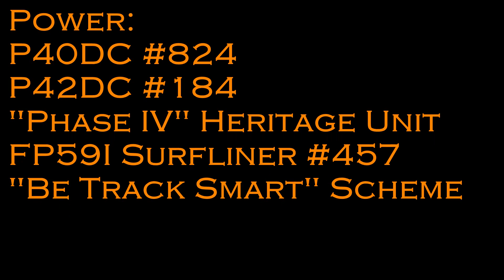Amtrak Special: Heritage Units and a Surfliner!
This has been the month for Heritage Units, especially on Amtrak.  Here we have the #4 with not only the Heritage Unit #184, in the consist is one of the FP59I #457 from California in a special scheme for railway safety.  What makes this unit even more special is that this is its last run in this scheme.

The bonus clip is the Heritage unit #66 pulling the Missouri River Runner train #314.  It was on this run for nearly two weeks before being replaced.  As of today (the 20th of March) it's now on this train again due to the unit that replaced it (#68 I believe), slamming into an 18 wheeler in Kirkwood, MO.